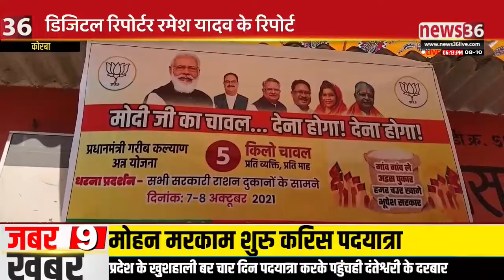कोरबा : भाजपा करिस सोसाइटी दुकान के आघू धरना प्रदर्शन, चावल घोटाला ल लेके बीजेपी के धरना प्रदर्शन